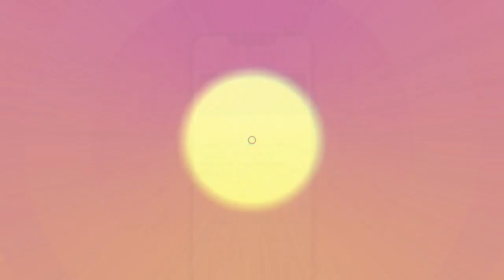Discussing the Upcoming Rogue Sun Comic Book with Ryan Parrott!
Today Chris and Mason interview Ryan Parrott on all things Rogue Sun! Rogue Sun is a new comic book starting in late February or March that you will not want to miss out on! Ryan gives us a preview of his direction for the book as well some of the fun behind-the-scenes looks at how it all came together! Rogue Sun is in-universe with the Image comics 'Radiant Black' universe and will be one of the main players in Image Comic's upcoming Supermassive Crossover out February 16th!